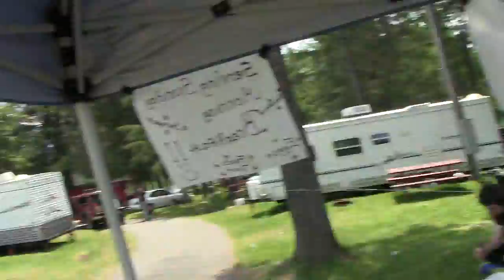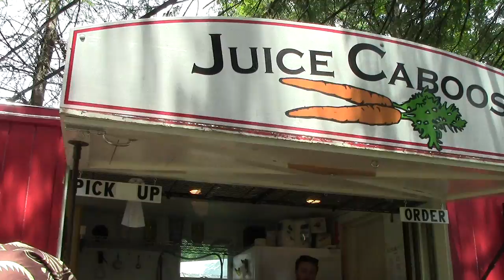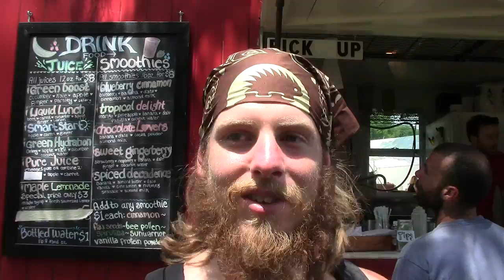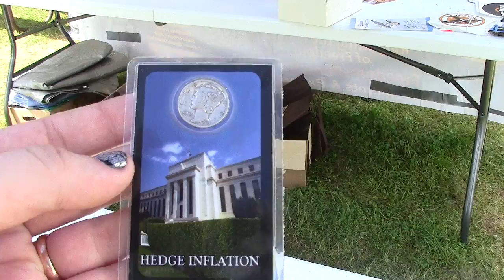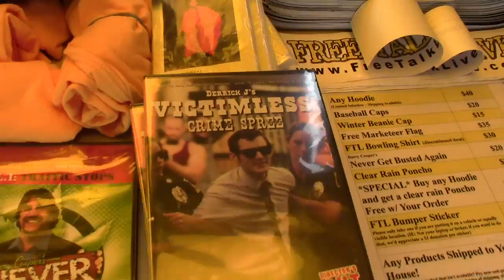Vendors Closing Up Shop | PorcFest Derrick Cam Day 8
Sunday, June 29th 2014 - The Porcupine Freedom Festival in the White Mountains of New Hampshire. Vendors and vacationers gather from all around to serve one another, listen to speeches, and connect with others who want to get active for liberty in their lifetime.